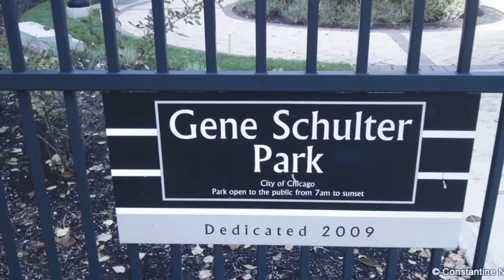Gene Schulter Park - Fall Scenery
"C N Bacil". Just click on my picture that appears, and then look at the Playlist which categorizes the videos.